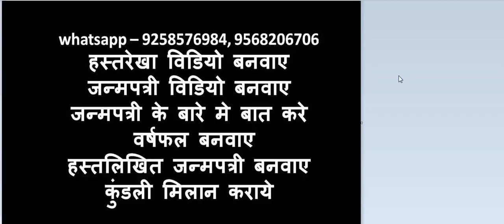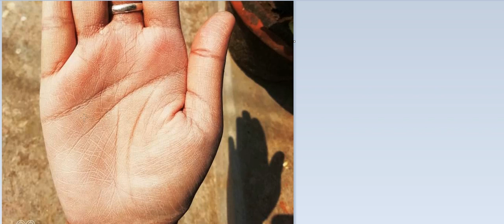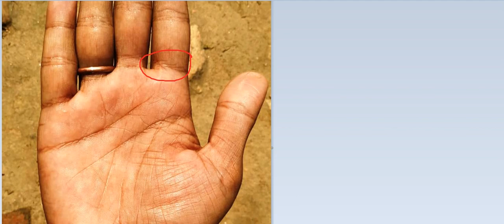हम दोनों का वैवाहिक जीवन एवं भविष्य कैसा रहेगा